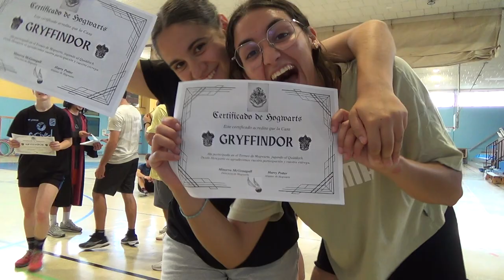El campeonato de Hogwarts 6R 2/2 00194